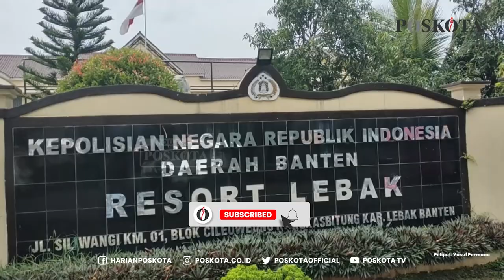Tim Satres Narkoba Polres Berhasil Ungkap Peredaran Narkotika Jenis Sabu-Sabu 4 Pengedar Diamankan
Tim Satres Narkoba Polres Lebak berhasil mengungkap peredaran narkotika jenis shabu di wilayah Rangkasbitung, Kabupaten Lebak. 4 pengedar barang haram itu pun diamankan oleh jajaran Satres Narkoba dibawah kepemimpinan Kasat Resnarkoba Polres Lebak, AKP Malik Abraham. Ke empat tersangka ini merupakan pengedar narkotika, yang kerap mengedarkan barang haram itu dengan menyasar muda-mudi di Kabupaten Lebak khususnya di Rangkasbitung.

 Ke empat pengedar itu yakni  SR,(32 ), SP (24), RM (39 thn), dan  RK (39). Mereka masing-masing diamankan oleh jajaran Satres Narkoba Polres Lebak di Rangkasbitung.

Wakapolres Lebak Kompol Roby Heri Saputra mengatakan, ketiga tersangka yakni SR, SP dan RM sendiri masih satu jaringan. Sementara RK lain lagi.